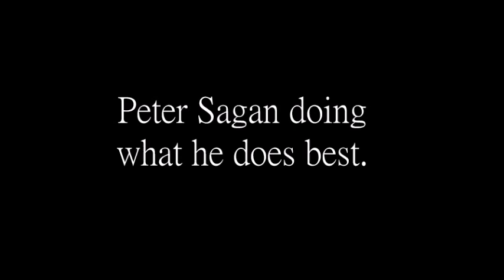Peter Sagan chasing back to the bunch.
Watch as Peter Sagan chases back to the bunch. He makes it look so easy. Poetry in motion.